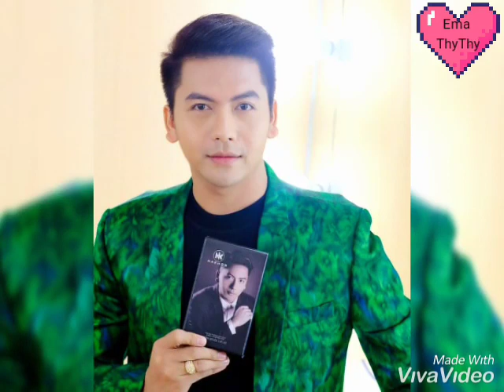សម្រស់តារាប្រុសខ្មែរដែលដើរជាតួឯកក្នុងខ្សែភាពយន្ត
▬▬▬▬▬▬▬▬▬▬▬▬▬▬▬▬▬▬▬ஜ۩۞۩ஜ▬▬▬▬▬▬▬▬▬▬▬▬▬▬▬▬▬▬▬
▬▬▬▬▬▬▬▬▬▬▬▬▬▬▬▬▬▬▬ஜ۩۞۩ஜ▬▬▬▬▬▬▬▬▬▬▬▬▬▬▬▬▬▬▬
Like ✓ Share ✓ Comment ✓ Tag ✓ spread the love